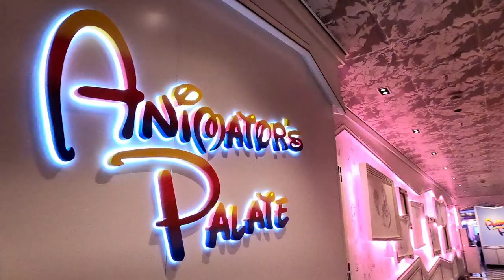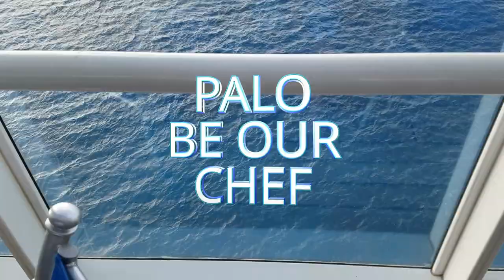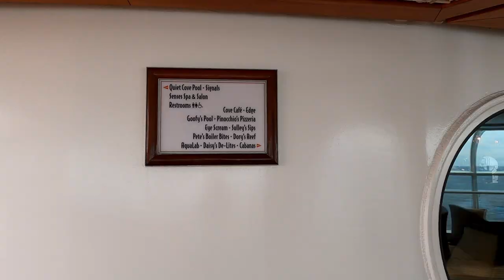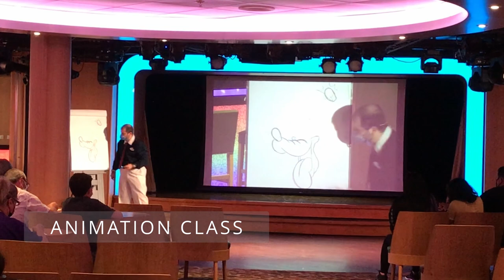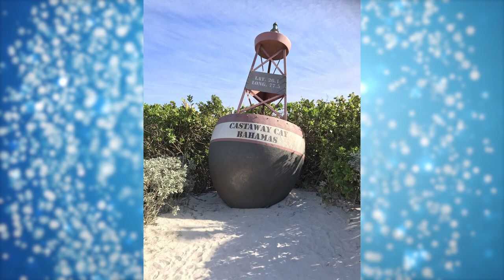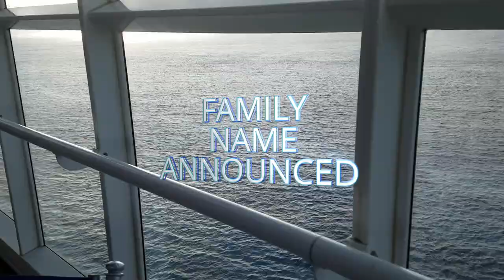27 Disney SECRETS! Part 2 | Disney Cruise Line Pro Tips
27 Disney SECRETS! Part 2 | Disney Cruise Line Pro Tips

The first 27 Disney Secrets can be found in: "27 Disney SECRETS! | Disney Cruise Line Pro Tips!".

- Clare Marie McLaughlin

Disney Cruise Line is a fun and luxurious vacation for the entire family. Whether you travel as a family with kids, or as adults only, there is so much to experience and enjoy on a Disney Cruise, that there is always more for next time! We love to hear from you!

27 Disney SECRETS! Part 2 | Disney Cruise Line Pro Tips